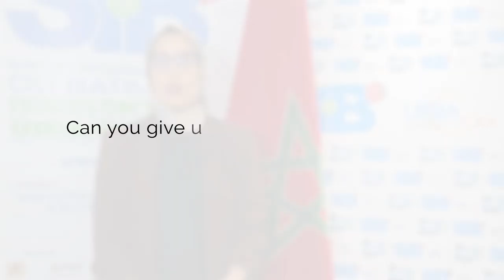Zahira MARZAK - SIB TV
Project Engineer - CETEMCO à l'occasion de la 18ème édition du Salon International du Bâtiment - SIB 2022.